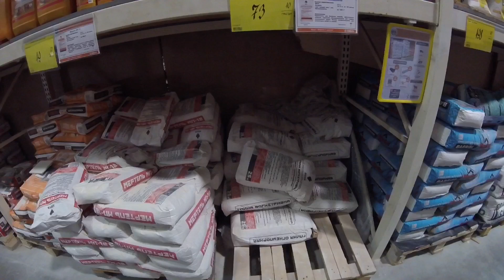ВЛОГ: Китайское "дерьмо"